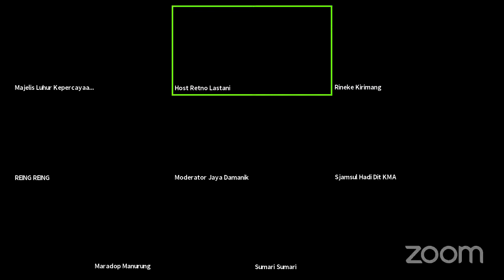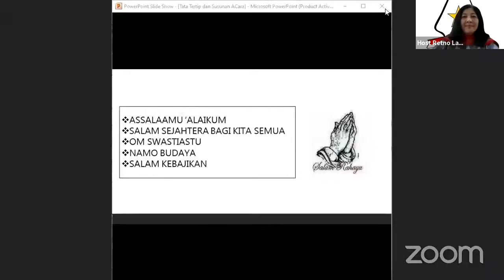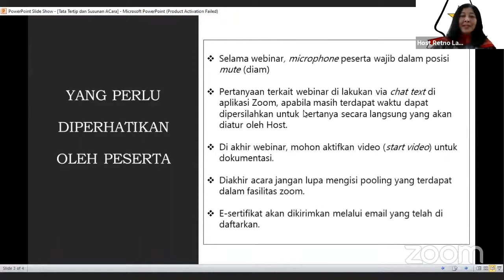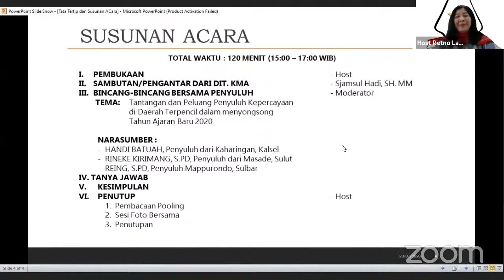Bincang Virtual Retno Lastani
Bincang Virtual dengan Penyuluh Kepercayaan (seri II)

Tema: Tantangan dan Peluang Penyuluh Kepercayaan di Daerah Terpencil dalam menyongsong Tahun Ajaran Baru 2020